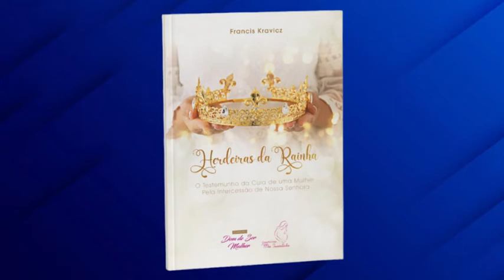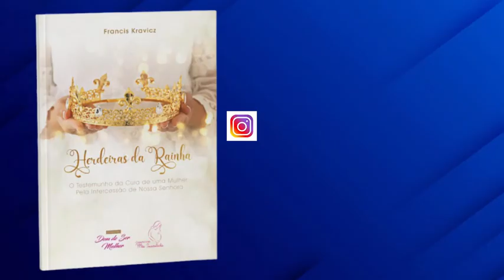ELA NAO CONSEGUIA AMAR SEU FILHO E JESUS E MARIA A CURARAM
Testemunho da cura de uma mãe e autora católica pela intercessão de maria.